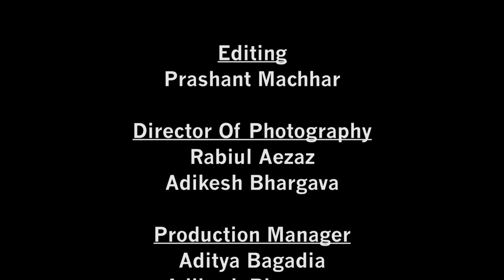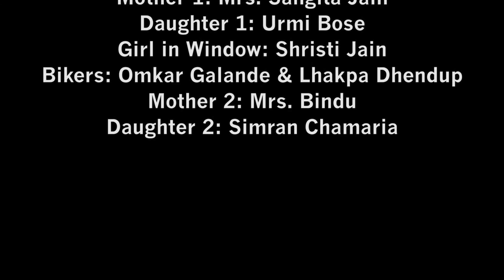on the other side.mp4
Director: Aditya Bagadia & Adikesh Bhargava

Brief:

On the other side is a short story about the struggle of a child and his struggle to fulfill his basic needs and his desire to learn. He works as a houseboy and on several occasions he is found reading books, on one such occasion he is caught and is asked to leave the house. He goes out and now makes a living by cleaning the vehicles on traffic signals. He is again brought to his desire when one of a girl travelling in a car tries to hand him a book. but is stopped by his mother.
On the other Side was shortlisted at the Jamshedpur Film festival.